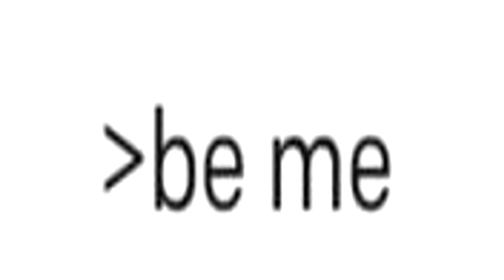Be me, Bottomless Pit Supervisor - An AI Greentext Story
Be me, Bottomless Pit Supervisor
In charge of making sure the bottomless pit is, in fact, bottomless